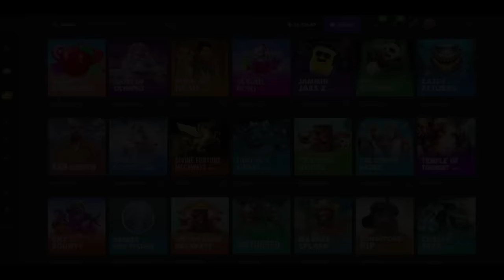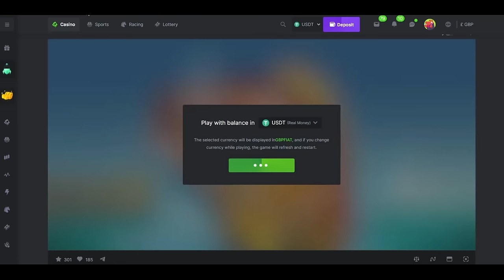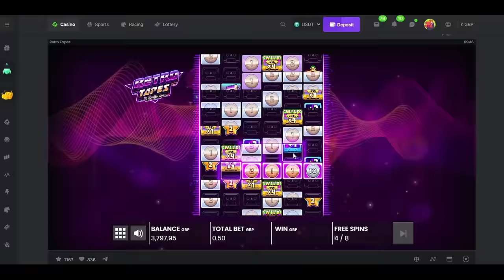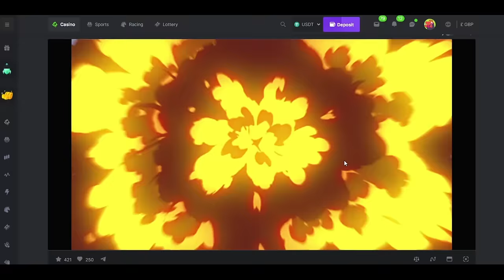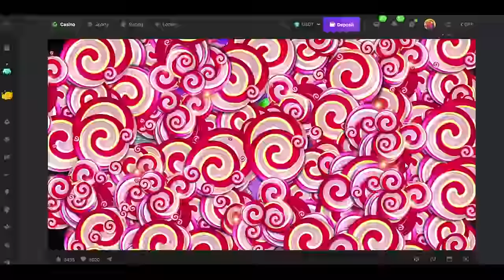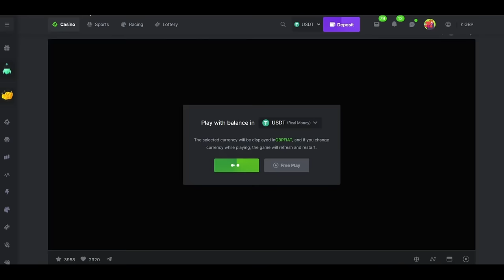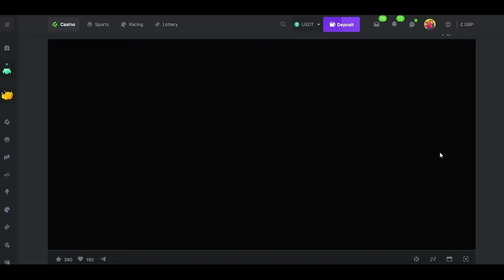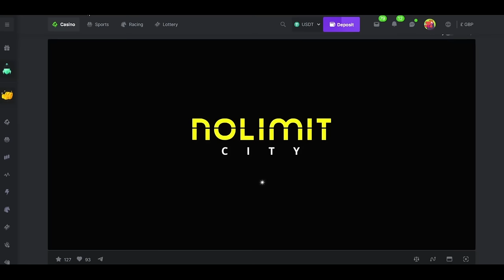Online Slot Bonus Compilation with The Bandit!